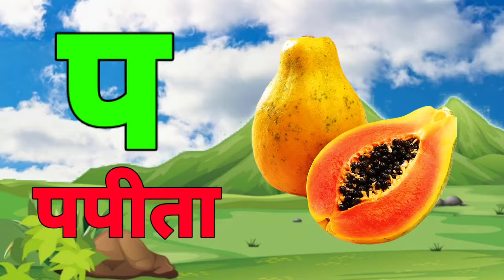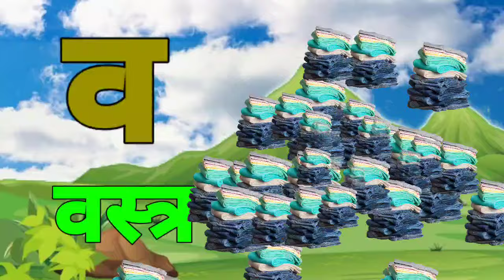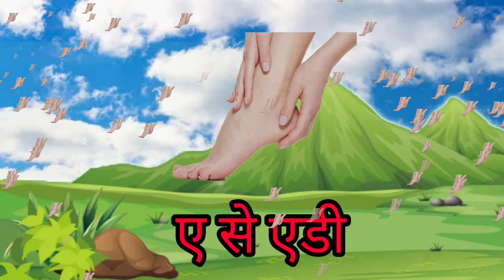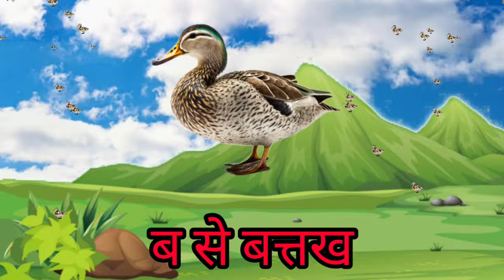123 Numbers, learn to count, One two three, 1 to 20, 1 to 100 counting, Hindi alphabet